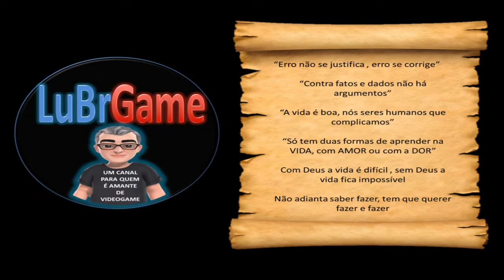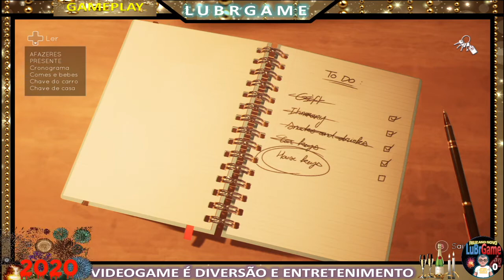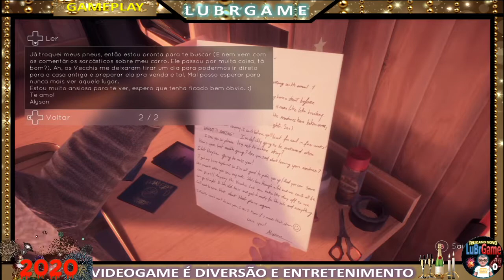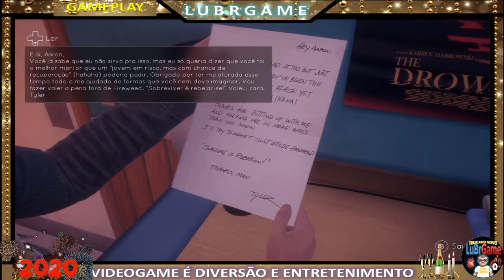Tell Me Why Escolha certo Jogo Legendado e Dublado em Portugues PTBR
ell Me Why é um jogo eletrônico episódico de aventura feito pela desenvolvedora francesa Dontnod Entertainment e distribuído pela Xbox Game Studios Europe. O jogo está previsto para lançamento no formato de três episódios que serão publicados em 2020 Exclusivamente para Xbox One e Windows 10. Wikipédia
Data de lançamento inicial: 27 de agosto de 2020
Desenvolvedor: Dontnod Entertainment
Estúdio: Xbox Game Studios
Gênero: Jogo eletrônico de aventura
Modo: Jogo eletrônico para um jogador
Plataformas: Xbox One, Microsoft Windows

Regras Do Chat:
_Não brigar.
_Sem Flood
_Sem Spam